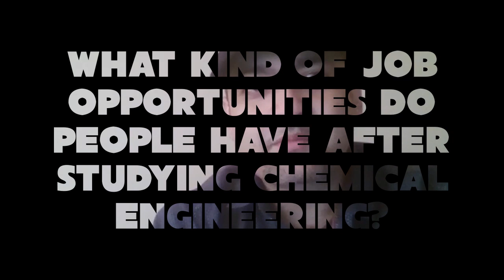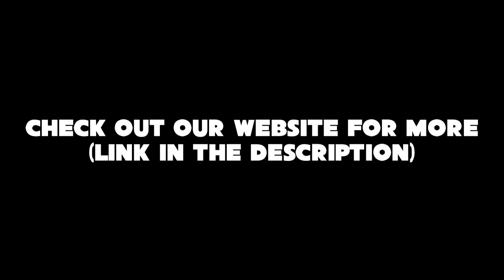Chemical Engineering at BITS Goa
Anirban Roy is an entrepreneur and Assistant Professor, Chemical Engineering, BITS-Pilani, KK Birla Goa Campus.

In this video, Noah Martins and Rayan Doshi discuss the Chemical Department at BITS Goa, scope for careers in chemical engineering, and more with Mr. Anirban. He also gives some advice for the incoming batch of BITS students.

(0:15) What growth do you expect in the chemical industry in the next 10-15 year?
(1:49) What kind of job opportunities do people have after studying chemical engineering?
(4:17) How do BITS Goa facilities compare to other universities for chemical engineering research?
(7:13) What can students expect to learn in chemical engineering?
(9:29) What advice do you have for the incoming/first year BITS Goa students?